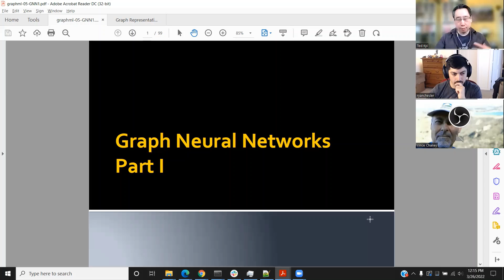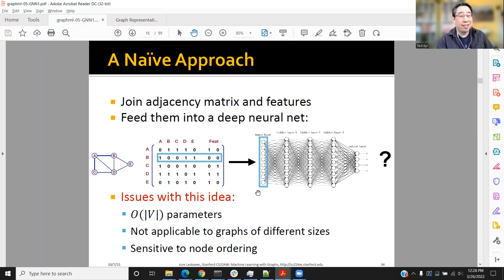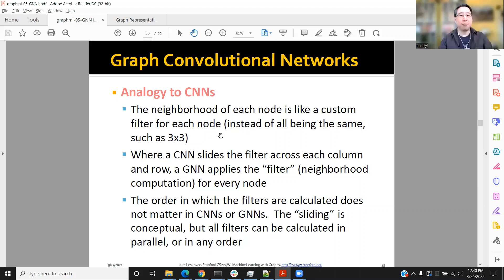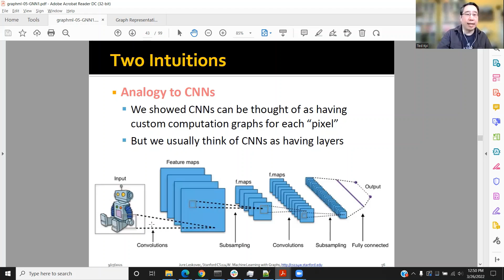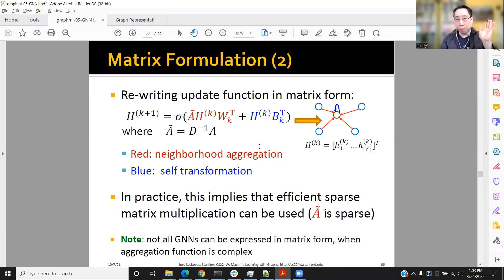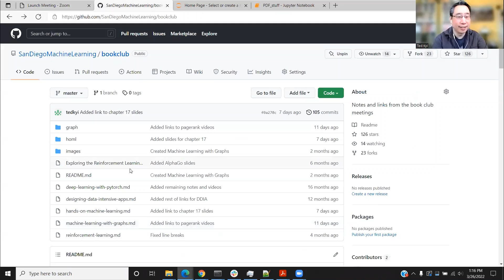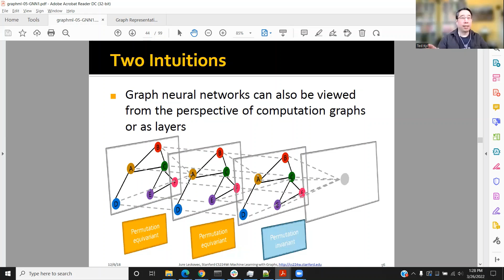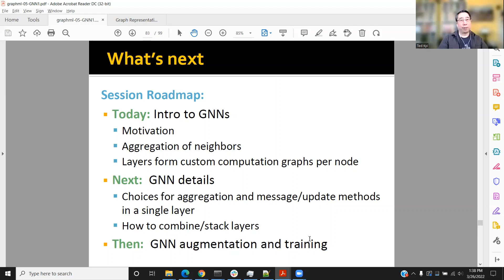Machine Learning with Graphs: Graph Neural Network Model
Machine learning with Graphs series by San Diego Machine Learning and Houston machine learning meetup